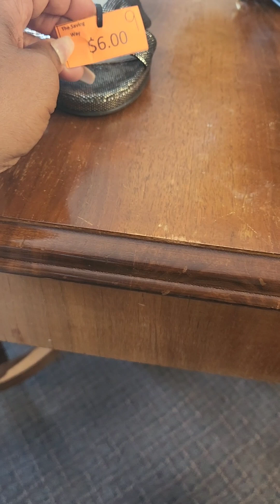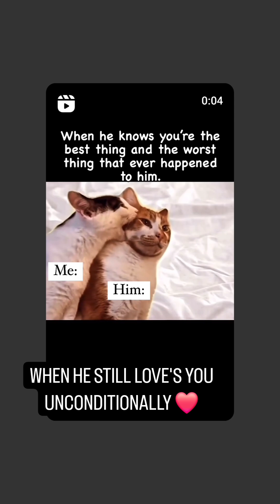THRIFT STORE HAUL 🛍 $5 ITEM'S FROM FOREVER 21 & A SMALL AKIRA HAUL 😁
xoxo MKBLADY 🥰🥰